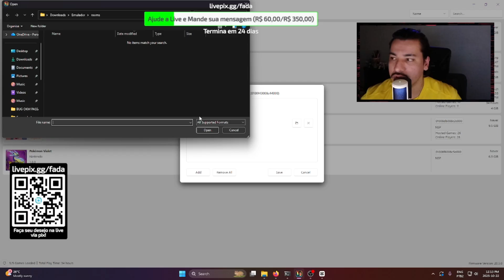POKÉMON LEGENDS ZA: como FAZER TROCAS e ATUALIZAR (1.0.1) no emulador RYUJINX CANARY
Você está jogando Pokémon Legends ZA no emulador e está enfrentando problemas para fazer trocas (Trades) ou para atualizar o jogo para a versão 1.0.1? Principalmente se você está travado na famosa Missão da Mabel que exige trocas, este vídeo é para você!

Neste tutorial completo, eu mostro o passo a passo de como resolver esses problemas de uma vez por todas utilizando a versão correta do emulador Ryujinx: a Ryujinx Canary.

Controle que eu uso:
Ultimate C Wired Controller for Xbox

Se este vídeo te ajudou a fazer as trocas ou a atualizar seu game, não se esqueça de deixar seu LIKE, INSCREVER-SE no canal para mais dicas de emuladores e Pokémon, e ativar o sininho!

00:00 Introdução e Problema
00:43 Download e Versão Correta (Ryujinx Canary)
 01:03 Como Atualizar o Jogo (Title Update 1.0.1)
01:38 Configuração de Network (Trades)
01:56 Fazendo a Troca (Link Trade)
03:07 Exemplo Prático de Trade